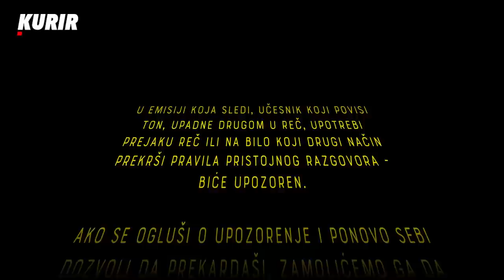DUBRAVKA STOJANOVIĆ KOD BASARE Turci su nam opravdanje za sve: što nema demokratije, prljave ulice!